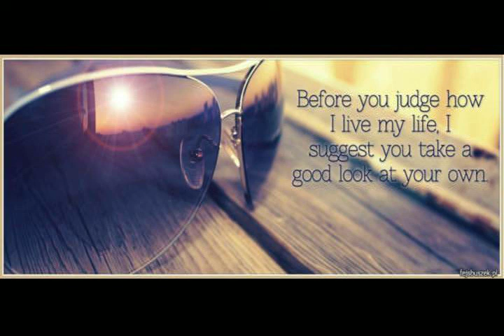Ogon - Prawdziwa Historia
Rap:Ogon
Mastering\Mix:Hazar
Nagrane:Uliczne Flow Records